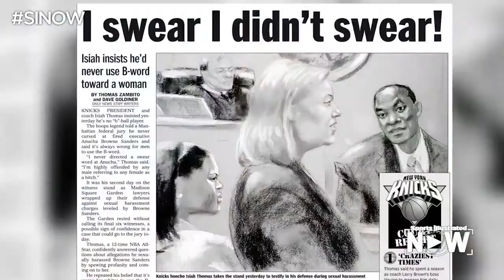Lisa Leslie On Isiah Thomas In WNBA: Why Would You Put Him In Charge Of Women? | Sports Illustrated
On SI Now, 2015 Basketball Hall of Fame inductee Lisa Leslie discusses why she belives Isiah Thomas' hiring was out of the WNBA's hands and how the fans could put pressure on the New York Liberty to fire him.

Lisa Leslie On Isiah Thomas In WNBA: Why Would You Put Him In Charge Of Women?